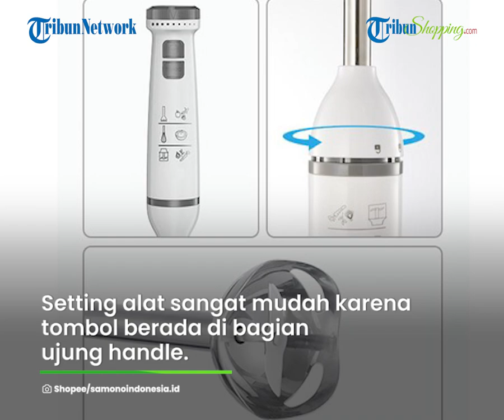Review Samono 5 in 1 Hand Blender, Multifungsi dengan 9 Tingkat Kecepatan dan 2 Mata Pisau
TRIBUNSHOPPING.COM- Saat ini semakin banyak saja berbagai peralatan elektronik dapur yang dihadirkan.

Termasuk blender, alat yang satu ini menghadirkan berbagai desain baru termasuk blender portable dan hand blender.

Desainnya unik, walaupun namanya blender alat ini dirancang dengan penghacur tanpa wadah alias wadahnya terpisah.

Selain itu hand blender dirancang dengan bentuk portable dan pas dalam satu genggaman saja.

Salah satu produk terbaik yang TribunShopping rekomendasikan untukmu yakni SAMONO 5 in 1 Hand Blender.

Penasaran dengan produk SAMONO 5 in 1 Hand Blender? simak reviewnya selengkapnya.